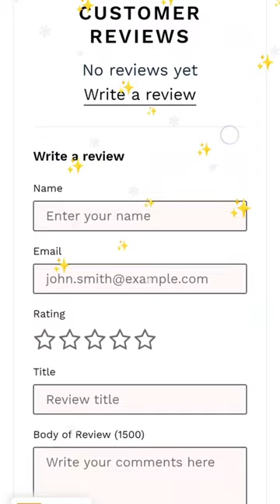Authentic Viha brass box | Viha Online Shop | Anitha Kuppusamy Viha